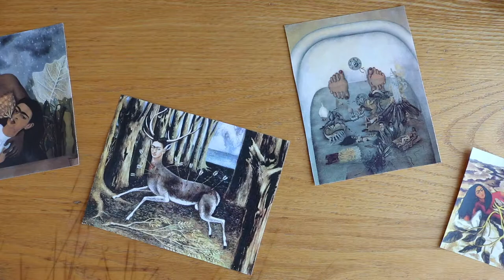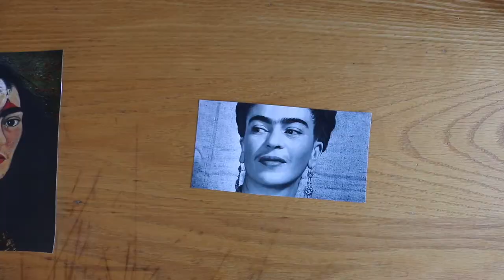Creative Process: Frida Kahlo